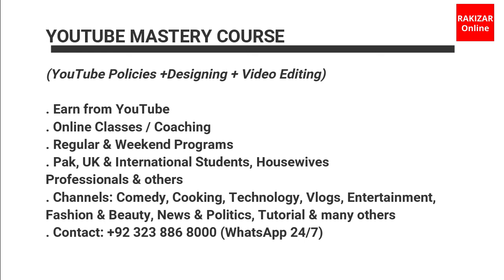How to increase watch time of YouTube video? How to complete 4000 hours watch time? | RAKIZAR Online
How to increase watch time of YouTube video? How to complete 4000 hours watch time? | Increase YouTube watch time | How to complete 4000 hours watch time on YouTube? | How to get 4000 hours watch time | How to monetize YouTube channel? | Muhammad Javed Rakizar | RAKIZAR Online

¬ Guest Blogging (GBOB) / Guest Posting
Best GBOB (Guest Blogging) Course in Lahore, Pakistan

¬ GBOB Full Course
   • GBOB (Full Course)

¬ GBOB Case Studies
   • GBOB Case Studies
|| GBOB COURSE | Earn in $ | Admissions Open

تین سے پانچ مہینے میں یقینی طور پر آپ ڈالرز میں کمانے کے قابل ہوجائیں گے
Join best GBOB (Guest Blogging/Guest Posting) Course in Lahore, Pakistan
2 Months | 3 Days a Week | Physical & Online

:: Other Digital Courses
¬ YouTube MasterClass | ¬ Social Media Marketing | ¬ Content Writing | ¬ Blogging | ¬ More